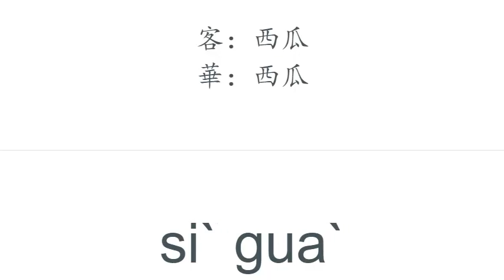客語能力認證初級詞彙-韻母辭典：字尾韻母為 ua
（適合客語拼音練習、字音字形比賽、詩歌創作等等）

客語能力認證初級詞彙-韻母辭典-海陸腔
原始資料：客家委員會所有